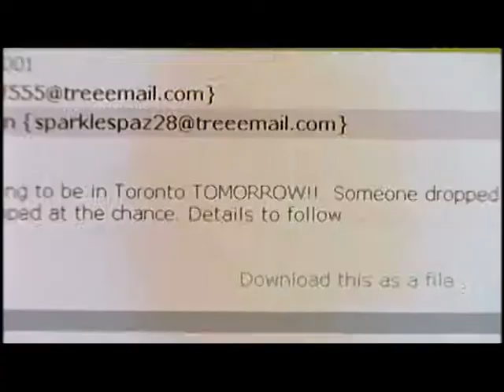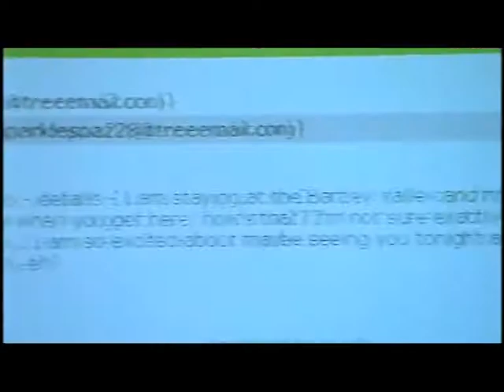DEGRASI - NOVA GENERACIJA